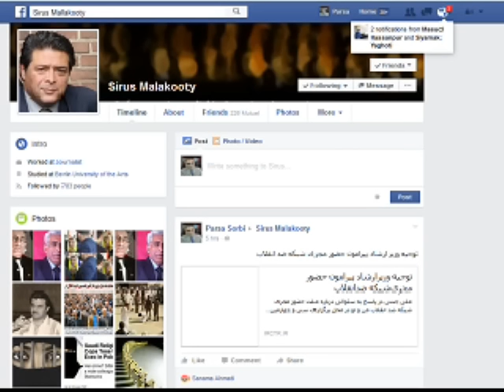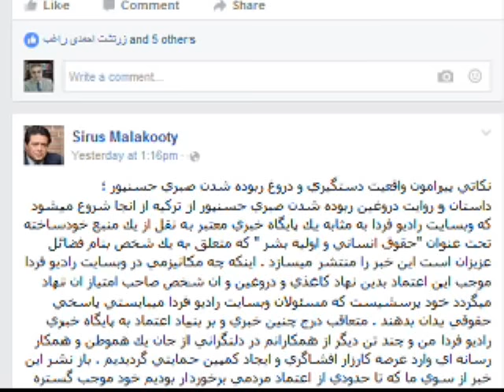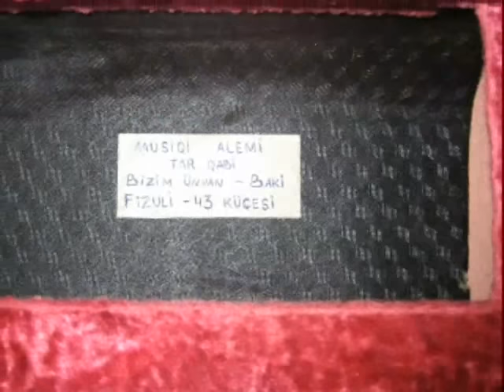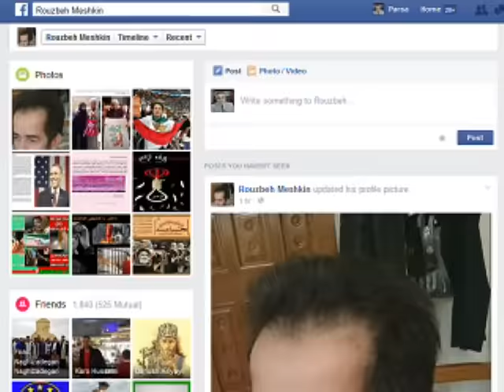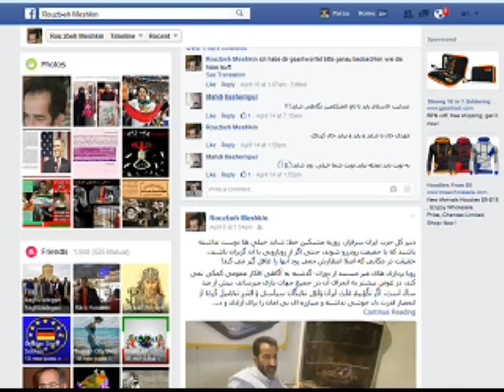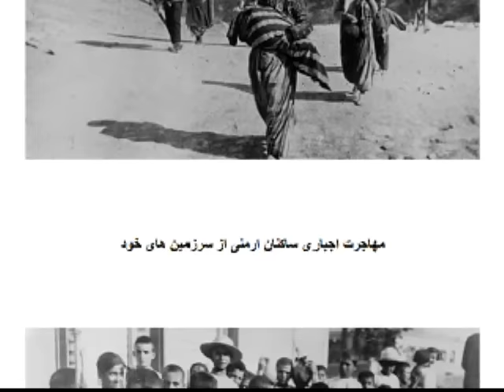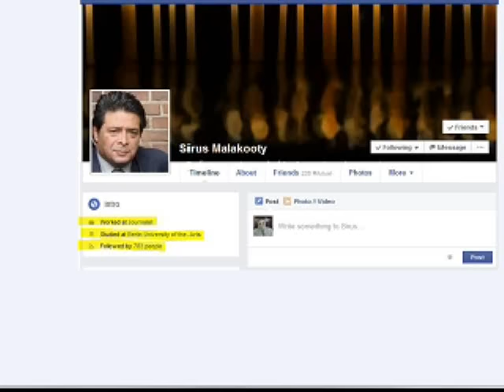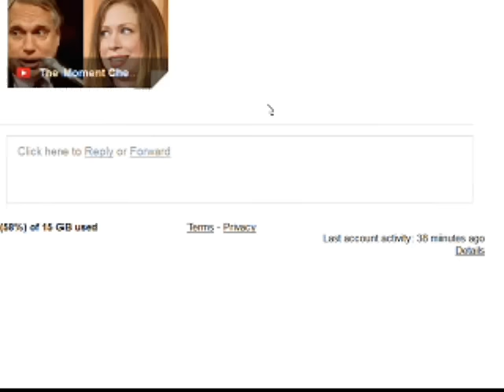Sorbi 2016-04-25 * Persian TV * Mardom TV usa * ​سربی با مردم ​